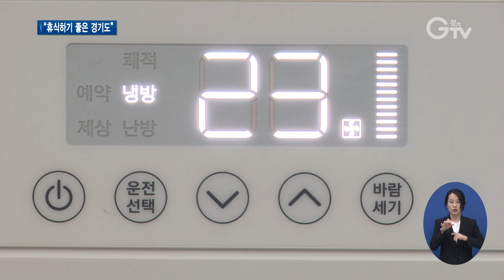경기도, 시민·이동노동자 위한 ‘쉼터’ 조성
[앵커멘트] 연일 30도를 웃도는 날씨에 폭염특보가 이어지고 있는데요. 경기도는 시민들이 무더위를 피해 쉬어갈 수 있도록 작은도서관을 쉼터로 운영 중입니다. 또 마음 편히 쉴 곳 없는 이동노동자들을 위한 쉼터도 확대하고 있습니다. 최창순 기자의 보도입니다.

[리포트]
민선 7기 경기도 공약인 ‘일터에서 가까운 휴식문화 환경 조성’사업의 하나로 경기이동노동자 쉼터가 올 하반기부터 설치에 들어갑니다.

이용 대상은 대리운전기사와 퀵서비스 등 대기시간이 길고 마땅한 휴식공간이 없는 이동노동자들

사업공모를 통해 오는 12월 수원을 시작으로 성남과 안산, 광주, 하남 등 5개소가 내년 상반기까지 문을 열 예정

오는 2021년까지 13개소 이상으로 확대하겠단 방침입니다.

휴식공간은 물론 상담과 교육, 문화·복지프로그램 등을 함께 운영하는 게 특징입니다.

[인터뷰] 손일권 / 경기도 노동정책과장
“거점 속에서 이동노동자만의 동아리 활동도 가능하고 문화교실도 가능하고 법률상담, 또는 노동상담도 한 공간에서 이뤄지기 때문에 아마 굉장히 반응이 좋을 것으로 저희가 기대를 하고 있습니다.”

앞서 경기도는 지난 7월부터 집배원과 택배기사 등의 이동노동자를 위해 도청사와 소방서, 공공기관 등 도내 2백여 곳을 무더위 쉼터로 운영하고 있습니다.

아파트단지 안에 위치한 작은도서관입니다.

주민들은 무더위를 피해 책을 보면서 쉬고 있습니다.

[인터뷰] 마소연 / 수원시 영통동
“여긴 부담 없이 또 조용하기도 하고 시원하고 아파트 안에 있기 때문에 안전도 좋잖아요. 그래서 마음 놓고 그런 면이 더 좋은 것 같아요.”

경기도는 도내 작은도서관 1천7백여 곳 중 315곳을 쉼터로 지정

냉·난방기 구입비와 전기료, 가스비 등을 지원합니다.

무더위로 고통받는 도민들이 쾌적하게 쉴 수 있는 작은도서관 무더위 쉼터는 8월 말까지 운영합니다.

[인터뷰] 김태형 / 경기도 작은도서관팀 주무관
“모든 계층에게 개방돼 있기 때문에 어린이들이나 청소년들, 성인들까지 누구나 쉽게 동네 어디서나 위치해있는 작은도서관을 통해 폭염피해를 예방할 수 있습니다.”

도는 오는 11월부터 다음 해 3월까지는 작은도서관을 혹한기 쉼터로 활용할 예정입니다.